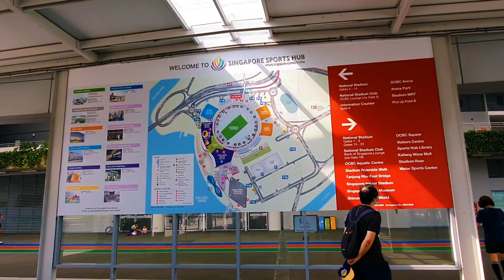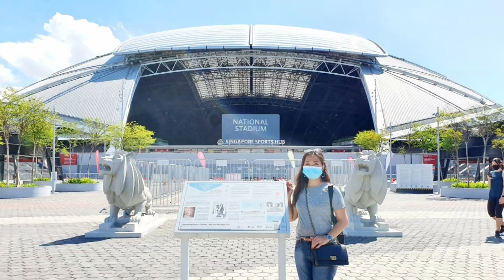A WALK TO NATIONAL STADIUM SINGAPORE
The Singapore National Stadium or National Stadium is a multi-purpose retractable roof stadium in Kallang, Singapore. It was completed in late 2013 and officially opened on 30 June 2014, on the site of the former National Stadium, which was closed in 2007 and demolished in 2010. A centrepiece of the larger Singapore Sports Hub complex, the stadium hosts major association football matches, including the home matches of the Singapore national team.
The stadium features the world's largest retractable domed roof and the configurable seating on the lowest spectator tier to make it the only stadium in the world that is custom-designed to host different sporting events at any given time. Depending on its configurations, the stadium has a maximum seating capacity of 55,000 for football and rugby, 52,000 for cricket and 50,000 for athletics events/concerts and is the largest stadium in the country in terms of seating capacity.[2] The roof is made out of insulated metal to reflect sunlight.
In addition to Singapore's home games, the stadium also hosts other sporting and cultural events, including the International Champions Cup and the Singapore Sevens. It hosted the 2015 Southeast Asian Games, the 2014 World Club 10s, the 2014 and 2019 Brasil Global Tour, and the 2016 Singapore National Day Parade (NDP).[3] It is also one of the alternating venues of the Basic Military Training graduation parade for the Singapore Armed Forces recruits since September 2015